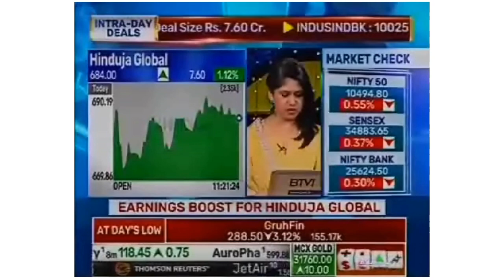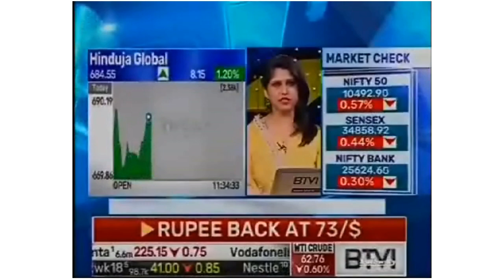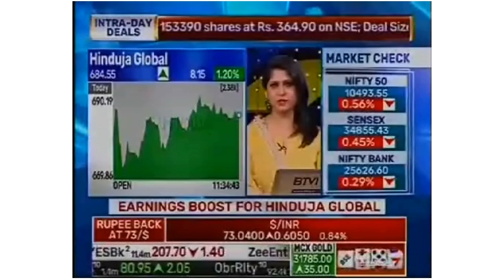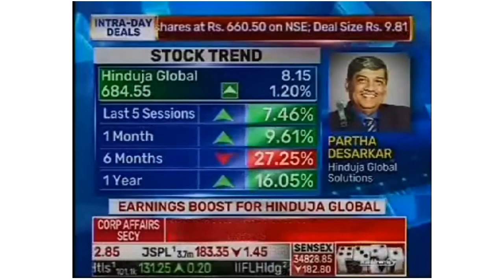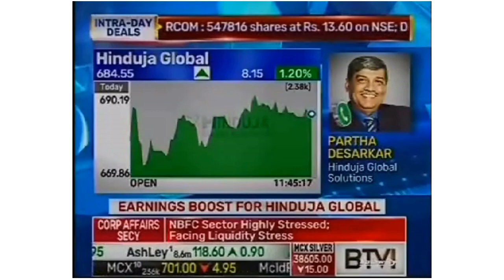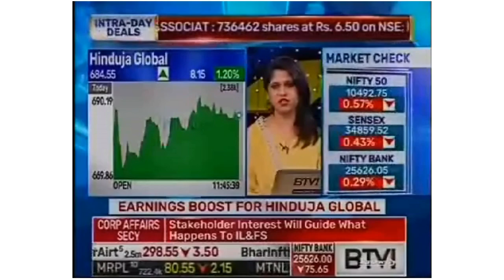Earnings Q2FY2019 BTVi Partha DeSarkar